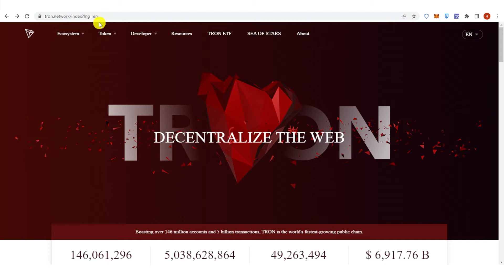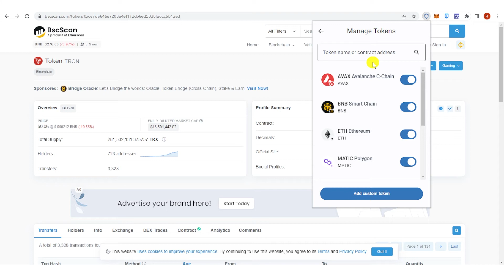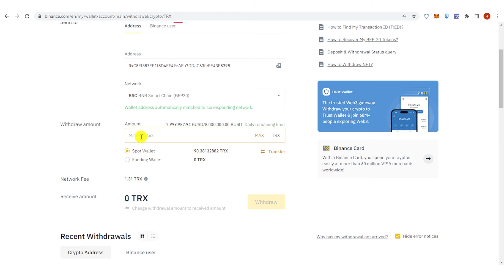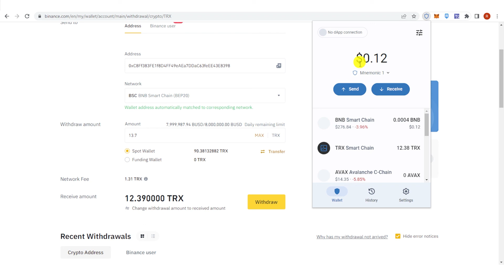How to Transfer TRX from Binance to Trust Wallet (Step by Step)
Don't have a Binance account yet?
In this quick video, I will show you How to Transfer TRX  from Binance to Trust Wallet step by step.

If you're a cryptocurrency trader, you probably know Binance- one of the largest crypto exchanges in the world. In this video, we will show you how to transfer TRX from Binance to Trust Wallet.

Trust Wallet is a popular multi-currency wallet that allows you to store and exchange cryptocurrencies. So, let's get started.

First, open the Binance app and log in to your account. From here, select the "Wallet" option from the bottom menu.

Now, open the Trust Wallet app and make sure you have selected the Binance Smart Chain network.

Select the cryptocurrency that you want to transfer. In this case, we will select TRX.

Once you have selected the TRX, click on the "Withdraw" button and enter the amount you want to transfer.

Now, in your Trust Wallet app, click on "Receive" and select TRX. You will see a QR code that you'll need later.

Back in the Binance app, enter the Trust Wallet address where you want to transfer your TRX. You can either copy and paste the address or scan the QR code from Trust Wallet.

Review your transaction details and click on "Submit" to confirm your transfer.

Within a few minutes, you'll receive a confirmation message from Trust Wallet that your TRX tokens have been received.

To confirm your deposited TRX in your Trust Wallet, click on the "History" tab in your Trust Wallet app and check your "Transactions."

That's it! You've successfully transferred TRX from Binance to Trust Wallet.